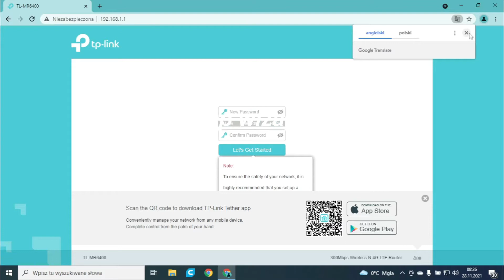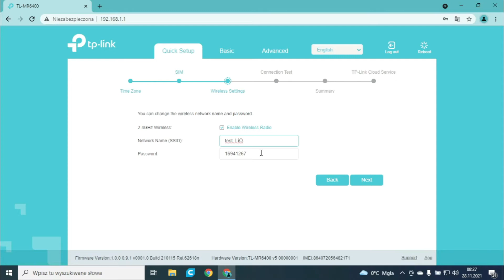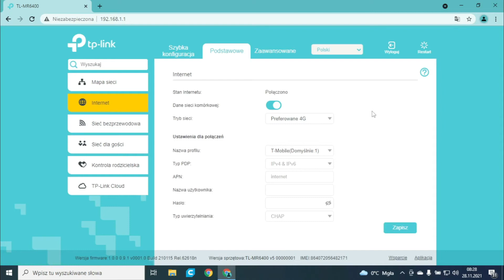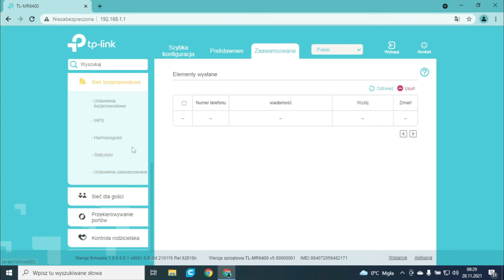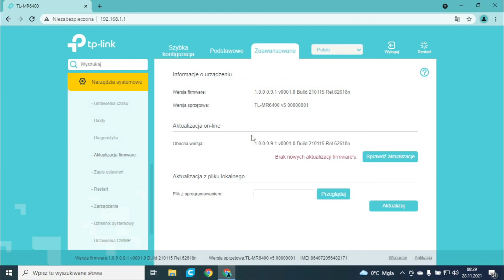Router TP-Link TL-MR6400 4G/LTE ver.5.2 Setup wizard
TP-Link TL-MR6400 Complete Set Up. In this video we take a look at how to set up a 4G/LTE Router. The model i am using is the TP-Link TL-MR6400, this is a 300 Mbps router, however, there are faster speeds available up to 1200mbps. We go through the box, to see what is included and go through a complete set up of the router and what settings are available.